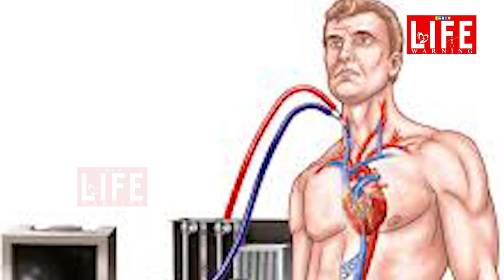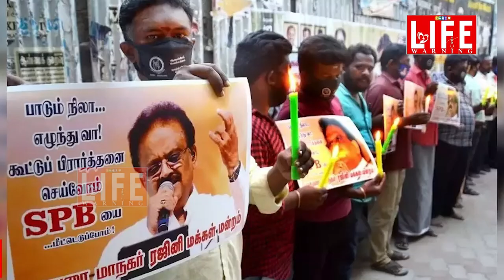ఎస్పీ బాలసుబ్రహ్మణ్యం ఆరోగ్యం విషయంలో అభూతకల్పనలు...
ప్రముఖ నేపథ్యగాయకుడు ఎస్పీ బాలసుబ్రహ్మణ్యం ఆరోగ్యం విషయంలో సోషల్ మీడియా, ప్రముఖ టీవీ ఛానెళ్లు కూడా అభూతకల్పనలు ప్రచారం చేస్తున్నాయి. మిడిమిడి జ్ఞానంతో విషయం ఏంటో తెలుసుకోకుండా తప్పుడు ప్రచారానికి మళ్లుకున్నాయి. బాలుకి కరోనా నెగెటివ్ వచ్చేసిందని, కరోనా నెగెటివ్ వచ్చింది కాబట్టి, ఆయన క్షేమంగా బైటపడిపోయారని, దారుణమైన అబద్ధాలు ప్రచారం చేస్తున్నారు. ఈ విషయంలో ఆయన కొడుకు కూడా ఆవేదన వ్యక్తం చేశారు. వాస్తవానికి ఎస్పీ బాలసుబ్రహ్మణ్యం ఆరోగ్యం విషయంలో ఎటువంటి మార్పు లేదు, వారం రోజుల క్రితం నాటి పరిస్థితే ఈరోజుకీ కొనసాగుతోంది. ప్రస్తుతానికి ఆయన ఎక్మోసాయంతోనే ఆస్పత్రిలో ఉన్నారు. ఆయన గుండె, ఊపిరితిత్తులు.. ఇవేవీ కూడా సొంతంగా పనిచేసే పరిస్థితి లేదు. ఎక్మో పరికరం ద్వారానే రక్తాన్ని శుద్ధి చేసి, రక్తానికి ఆక్సిజనేషన్ పూర్తి చేసి, ఎక్మో పరికరం నుంచే ఆయన శరీరంలోని ఇతర భాగాలకు, రక్తం, ఆక్సిజన్, సరఫరా జరుగుతోంది. సోషల్ మీడియా, మరియు ఇతర ఛానెళ్లలో ప్రచారం, ప్రసారం అవుతున్నట్టు ఆయన గండం గడిచి గట్టెక్కాడన్నమాట నిజం కాదు, ఇది సాక్షాత్తూ ఆయన కొడుకు చెప్పిన మాట. డాక్టర్లు చెబుతున్న నిజం. అయితే తెలిసీ తెలియని విషయాలతో వాస్తవాలను వక్రీకరిస్తూ ఈ విషయంలో ప్రచారం జరుగుతోంది. బాలసుబ్రహ్మణ్యం పరిస్థితి నిలకడగా ఉంది అన్నమాటకు అర్థం వారం క్రితంనాటి పరిస్థితే ఈ రోజుకీ కొనసాగుతోంది అని. బాలసుబ్రహ్మణ్యం ఆరోగ్యంగా కోలుకుని బైటకు రావాలని, ప్రపంచంలోని తెలుగువారంతా తమిళ, కన్నడ, హిందీ భాషల్లో కూడా ఆయన అభిమానులు సర్వత్రా ప్రార్థిస్తున్నారు. ఆయనను శాయశక్తులా ఆరోగ్యవంతుడ్ని చేసేందుకు విదేశీ వైద్యుల సలహాలతో ఎంజీఎం ఆస్పత్రి వైద్యులు కూడా కృషిచేస్తున్నారు. ఇదీ వాస్తవం.